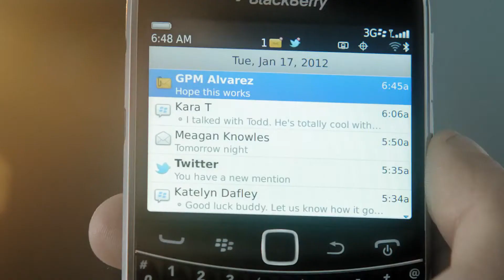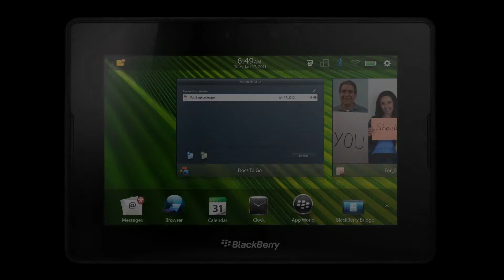Smartphone and Tablet Work Better Together on the BlackBerry PlayBook OS 2.0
Easily sync your smartphone and tablet with features like Open On and Remote Control. It's all waiting for you in BlackBerry® PlayBook™ OS 2.0.